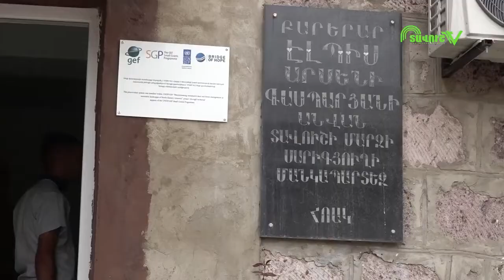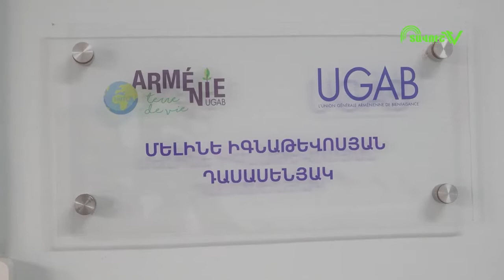Սարիգյուղում բացվեցին ՀԲԸՄ կամավորների նորոգած մանկապարտեզի դռները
Վերանորոգված, բարեկարգ ու լուսավոր մանկապարտեզը պատրաստ է ընդունել սարիգյուղցի փոքրիկներին. հուլիսի 27-ին Սարիգյուղում բացվեցին արդեն նորոգված մանկապարտեզի դռները։